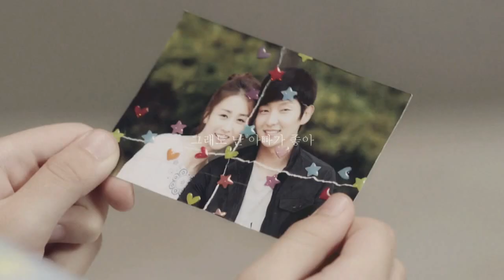[투윅스] 장태산 스토리 FMV